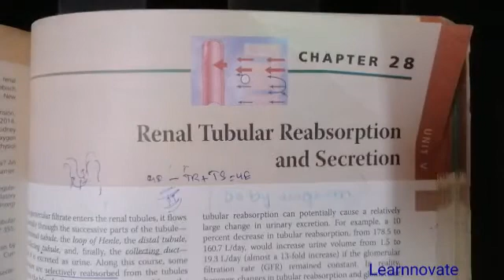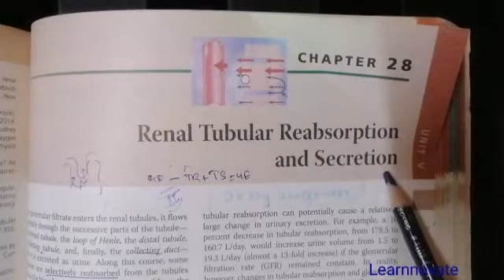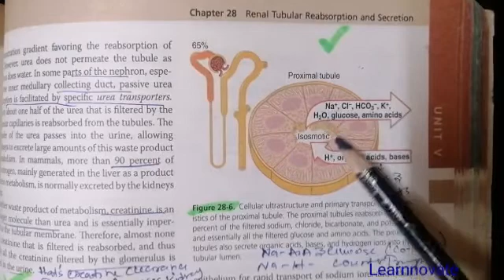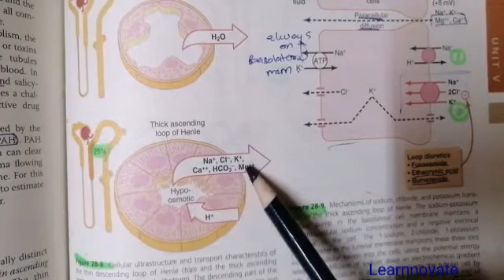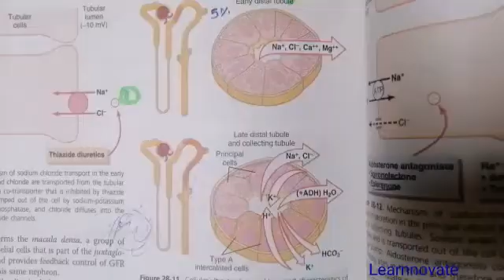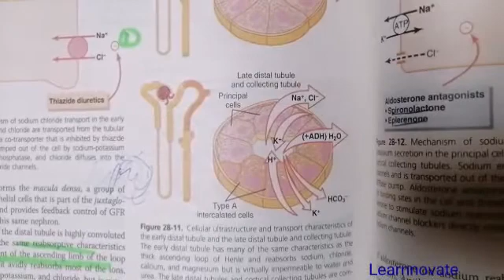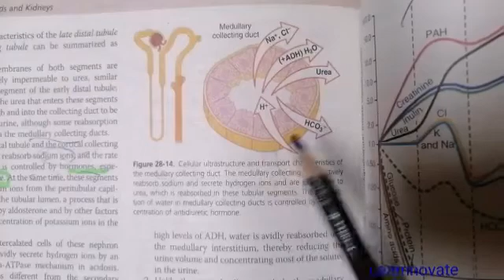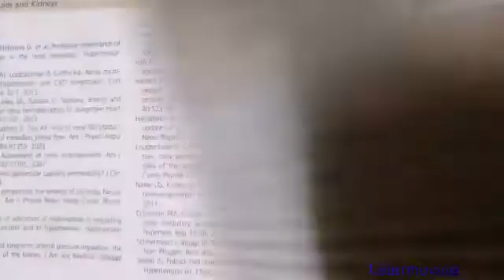KIDNEY TUBULAR REASBORPTION AND SECRETION PHYSIOLOGY | ACID BASE BALANCE | CHAPTER 28 Guyton